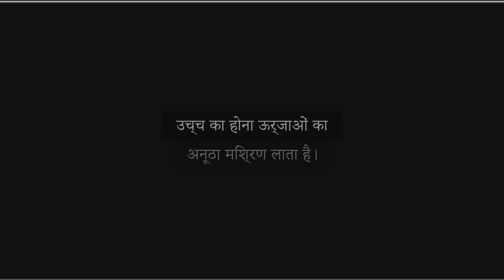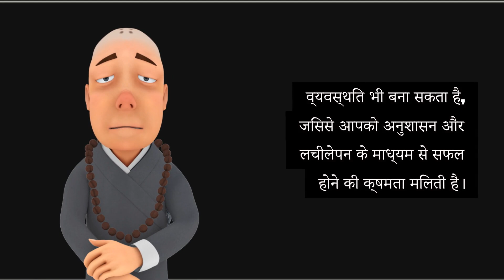I have debilitated the Sun and combusted, exalted Saturn in the 5th house, Gemini ascendant.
I have debilitated the Sun and combusted, exalted Saturn in the 5th house, Gemini ascendant. What can you say about this placement?

For a Gemini ascendant, having a debilitated Sun and combusted, exalted Saturn in the 5th house brings a unique blend of energies. The 5th house represents creativity, intellect, children, and speculative ventures, and these planets influence how these areas unfold in your life.

A debilitated Sun in the 5th house can create struggles with self-expression and confidence, especially in matters of leadership and creativity. You may feel undervalued or face challenges asserting yourself. However, the Sun's association with intelligence in the 5th house also indicates that, despite the setbacks, you have the potential to shine through perseverance.

Exalted Saturn, even though combust, brings structure, discipline, and responsibility. Combustion might cause frustration, suppressing Saturn’s positive qualities, but since it is exalted, Saturn can still bless you with hard-earned success, particularly in the fields of education, speculation, and long-term investments. Saturn’s influence could also make you highly methodical in your approach, giving you the ability to succeed through discipline and resilience.

What is debilitated sun in fifth house?
Which planet is lucky for Gemini ascendant?
Which planets are Favourable for Gemini ascendant?
How do you fix a debilitated Saturn?